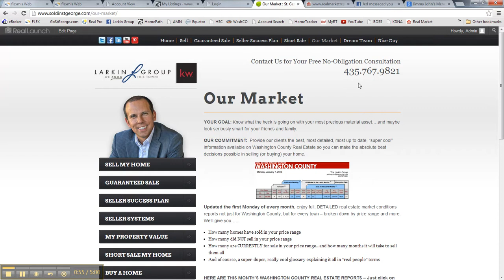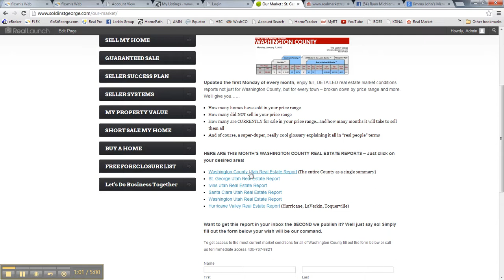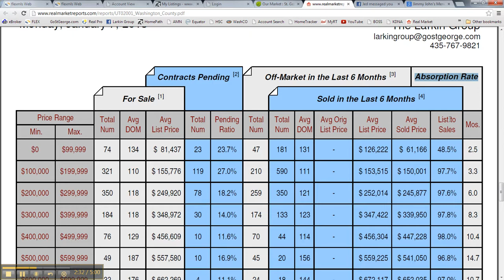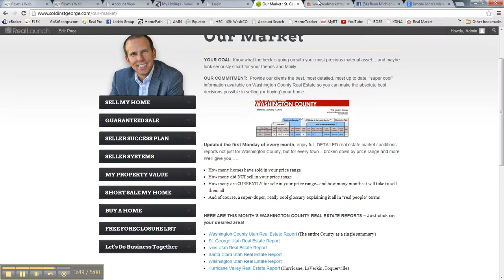St. George Real Estate Report Walk-Through w/ Jeremy Larkin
In this quick video, Jeremy Larkin of the Larkin Group at Keller Williams Realty St. George provides a quick overview of how to read and most easily use the Larkin Group's monthly Real Estate Report. The Larkin Group produces this real estate report the first Monday of every month for St. George, Ivins, Santa Clara, Washington City, the Hurricane Valley (Hurricane, LaVerkin, Toquerville) and an overview of entire Washington County. It's very cool, and very easy to read!

If you have further questions about this report, or buying, selling or investing in St. George, Utah Real Estate Report, Contact the Larkin Group